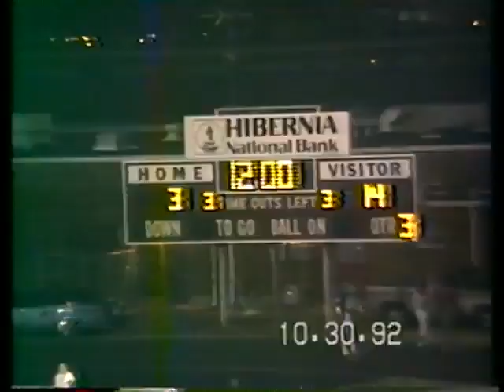JJ Pearce vs Lake Highlands October 30th 1992 football offense only